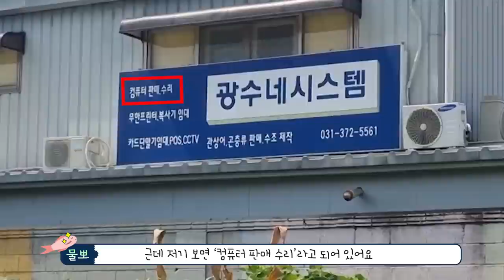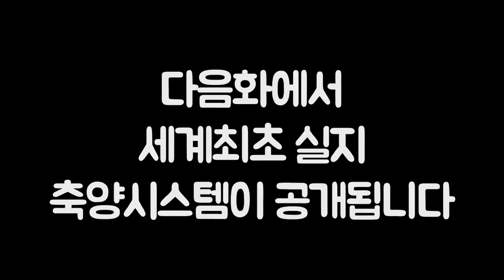연구소에 열대어 납품하는 컴퓨터회사 사장님?이게 뭔소리야??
한적한 시골마을..연구소에 열대어를 납품하는 남자가 있습니다.
수족관규모도 엄청납니다...
근데 이남자...뭔가 이상하다...컴퓨터회사 사장님이라고???
최첨단 수족관시스템과 세계최초 실지 축양시스템 공개까지...?
역대급 특이한 컨셉의 사장님이 나타났습니다
컴퓨터회사 운영하면서 수족관도 운영하는 남자의 이야기..